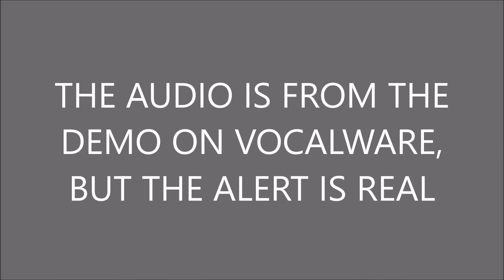ASHFALL ADVISORY IN HAWAII FOR KILAUEA ERUPTION (READ DESC) 5-15-2018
This is an Ashfall Advisory issued by the NWS in Honolulu HI for the Kilauea Eruption of 2018. The audio is NOT real audio from NOAA Weather Radio. I went into the Vocalware Demo and used the Paul voice (the exact same voice used for NOAA Weather Radio), and typed in the text, editing parts of it to match as close to what it may sound like in the actual broadcast. However, the alert itself was a real alert that was issued that day. The text and a link to the Vocalware Demo are below.

Station: N/A
WFO: Honolulu, HI

Text:

635
WWHW70 PHFO 152309
NPWHFO

URGENT - WEATHER MESSAGE
National Weather Service Honolulu HI
109 PM HST Tue May 15 2018

...ASHFALL ADVISORY POSTED FOR KAU DISTRICT OF BIG ISLAND...

.Halemaumau Crater at the Kilauea Volcano continues to produce
significant amounts of ash in the emissions resulting in ashfall
occurring over the Kau District on the Big Island.

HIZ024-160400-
/O.NEW.PHFO.AF.Y.0001.180515T2309Z-180516T0400Z/
South Big Island-
109 PM HST Tue May 15 2018

...ASHFALL ADVISORY IN EFFECT UNTIL 6 PM HST THIS EVENING...

The National Weather Service in Honolulu has issued an Ashfall
Advisory, which is in effect until 6 PM HST this evening.

* ERUPTION...Kilauea Volcano Summit (19.4N 155.3W) at 100 PM HST.

* LOCATION...Volcanic ash is expected to reach the surface to the
  southwest of the Kilauea Volcano Summit (Halemaumau Crater),
  including cities of Wood Valley, Pahala, Punaluu, Naalehu, and
  Hawaiian Oceanview Estates.

* IMPACTS...Possible harm to crops and animals. Minor equipment
  and infrastructure damage. Widespread cleanup may be necessary.

PRECAUTIONARY/PREPAREDNESS ACTIONS...

An Ashfall Advisory means that large amounts of ash will be
deposited in the advisory area. Persons with respiratory illnesses
should remain indoors to avoid inhaling the ash particles and all
persons outside should cover their mouth and nose with a mask or
cloth. For health and safety recommendations, please visit the

Foster